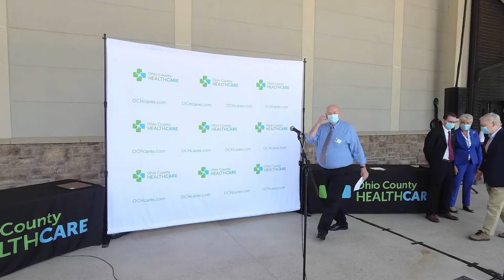8-25-20 OC Healthcare Surgical Center Press Conference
U.S. Senator Mitch McConnell was in attendance at the Beaver Dam Amphitheater Tuesday, Aug. 26, 2020, to honor the Healthcare Heroes of Ohio County Healthcare as the hospital received a $21 million USDA loan for a new surgical center.